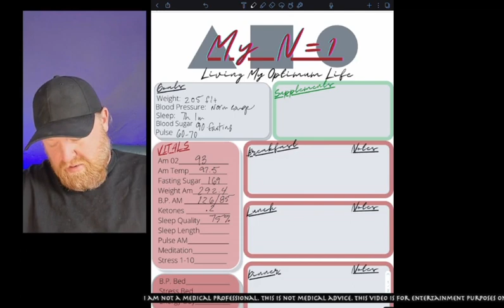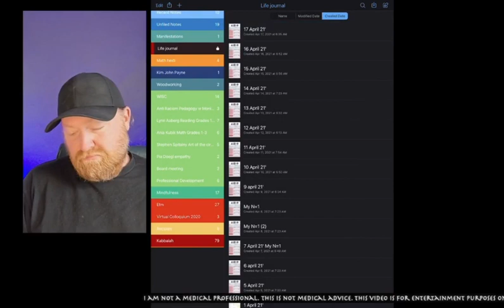AV Day 26 n=1